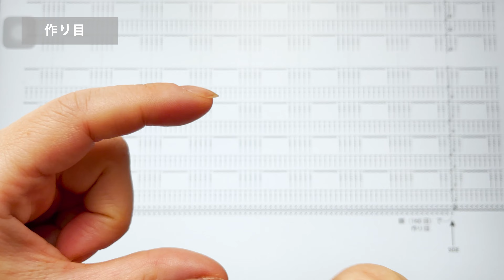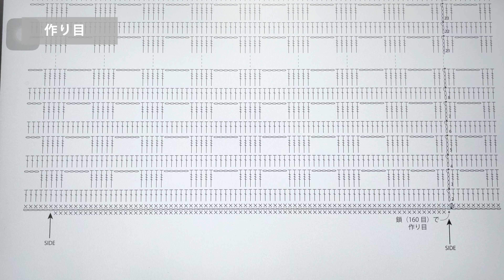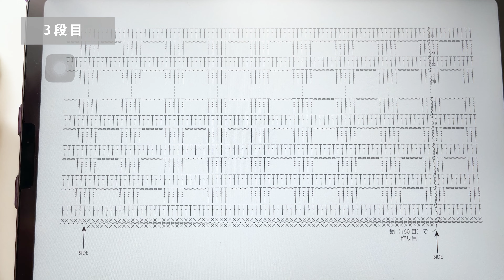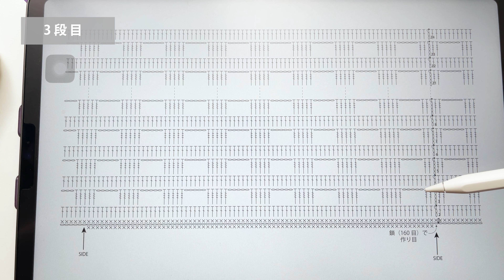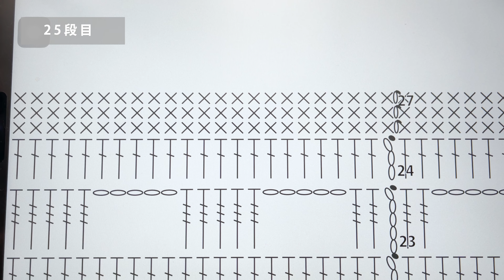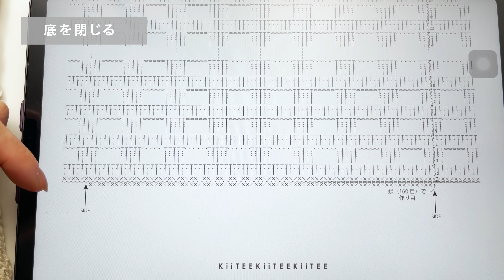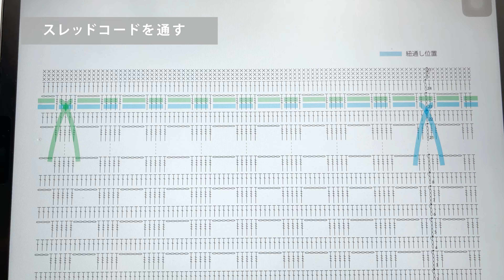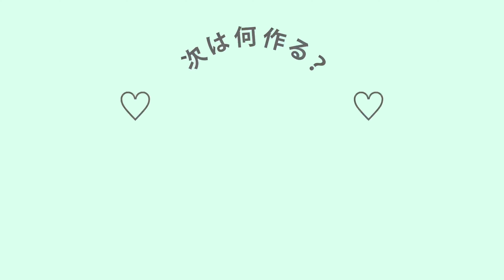かぎ針編み】四角い大きなメッシュでナチュラルスタイルに合うナップサック編みました。抜け感が抜群でヘビロテ間違いなしです。~ How to crochet big mesh knapsack.~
English below.Please check it!!

もとこです。

四角い大きなメッシュでナチュラルスタイルに合うナップサック編みました。抜け感が抜群でヘビロテ間違いなしです。

毛糸ピエロ
オーガビッツワン(130m/40g)
Col:15　109g (3玉以内)
動画で紹介した毛糸を購入したお店はこちらです

かぎ針 4号針
そのほか製作に必要な道具

おすすめの棒針編みの本→ 新・棒針あみの基礎 (BASIC TECHNIQUES BOOK)
おすすめのかぎ針編みの本→ イチバン親切なかぎ針編みの教科書
【サイズ】
W:35cm H:36cm 紐:160cm

00:00 ご挨拶と今回の動画のご紹介など
03:35 糸と針について

04:34  作り目
06:16  1段目
07:18  2段目
07:53  3段目
10:25  4段目
11:15  24段目まで編み終わりました
11:25  25段目
12:02  27段目まで編み終わりました
12:05  底を閉じる
14:32  スレッドコードを編む
16:23  スレッドコードを通す

【⚠️注意⚠️】

※※※※KiiTEEKiiTEEKiiTEEのオリジナルレシピを模倣してSNSなどに作り方（写真・動画ともに）をUPするのはやめてください。制作した作品をUPするのはOKです！

※※※※サイズ調整や、デザインの変更などのご質問はお答えできないことがあります。アレンジはご自身でお願いいたします。

※※※※あくまで、私の編みたいデザインの作品を編んだものの過程や図案を紹介している動画です。私自身、編み物講師ではなくただの素人です。正しい知識、間違いのない作品を編みたい方、知りたい方は、編み物の本を参考にしたり講師の先生に習うことをお勧め致します。

🌸Online SHOP🌼

■Online shop （オンラインショップで編み図やYOUTUBEで紹介した作品などを販売しています。お気に入りを是非見つけてください。

We have opened an online store where you can enjoy shopping in English.
Please come and visit us from the URL.
※Our pattern is the pattern of the Japanese system. The language written in the pattern is also Japanese.Please note that.

kiiteekiiteekiiteeのインスタに載せてもいいよ〜って方は是非、お写真を投稿する際に、お写真をタップし、《 @kiiteekiiteekiitee 》をタグ付けまたは、kiiteekiiteekiitee のハッシュタグをつけて投稿してください◎

あたらしく動物をモチーフにした編みぐるみやアートのアカウントを作りました。

Hello.
This is Motoko.

I knitted a knapsack that fits a natural style with a large square mesh. It has an outstanding looseness and is sure to be heavy rotation.

【materials】
YARN:
KEITO PIEROT
Orgabits one (130m/40g)
Col:15 109g (3 skein)
Cotton 100%

or other super fine weight yarn

【NEEDLE】
Crochet needle JP4 (2.5mm）

【OTHER】
Other tools necessary for production

【GAUGE】
21 sts x 6 rows = 10cm x 10cm
【SIZE】
W:35cm H:36cm Cord:160cm

[⚠️Note⚠️]

※※※※ Please do not copy the original recipe of KiiTEEKiiTEEKiiTEE and upload the recipe (both photos and videos) on SNS. It's OK to upload your work!

※※※※We may not be able to answer questions regarding size adjustments or design changes. Please make your own arrangements.

※※※※It is a video that introduces the process and pattern of knitting the work of the design I want to knit. I myself am not a knitting teacher, just an amateur. If you want to know the correct knowledge and knit works without mistakes, we recommend that you refer to a knitting book or learn from a teacher.

🌸Online SHOP🌼

※Our pattern is the pattern of the Japanese system.

[@kiiteekiiteekiitee] (Account for knitting, etc. YouTube announcements, sales, production scenery, etc.)

・You can see the works created by everyone from the tag on the profile☺︎
If you would like to post it on kiiteekiiteekiitee's Instagram, by all means, when you post a photo, tap the photo and tag "@kiiteekiiteekiitee" or add the hashtag kiiteekiiteekiitee and post it. Please ◎

I made a new account for stuffed animals and art with animal motifs.
I also want to be active, so I would be happy if you could follow me🧸